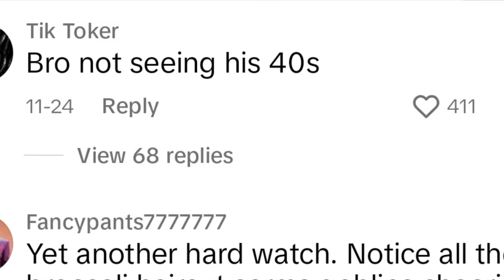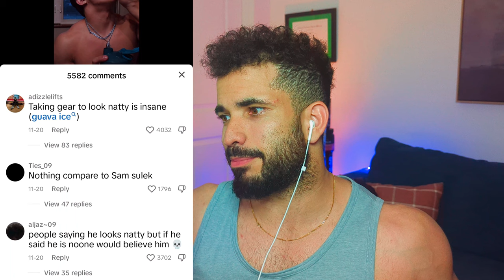This is why we need to STOP TOGI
In this video I react to the up and coming fitness influencer known as "Togi" and a few of his most virals TikToks.

Edited, Produced and Directed by Victor M (me)
Nutrition Coach with a passion for fitness. I've been weightlifting for 3 years drug-free, by the time of this video I'm 175 lbs 5'10".

VICTOR (FITPNDA) IS NOT A